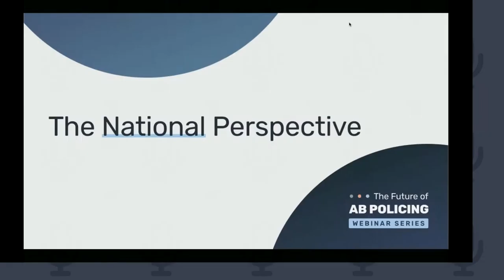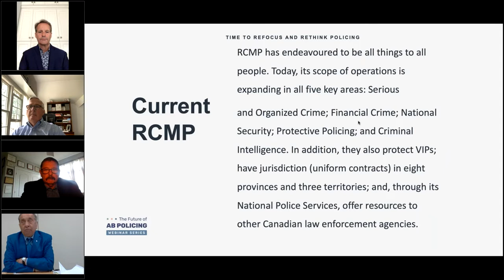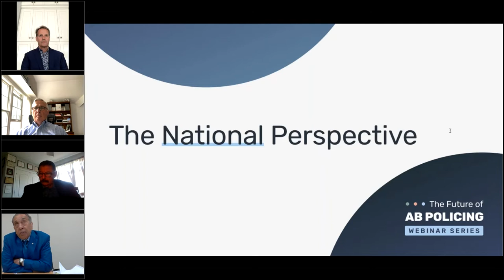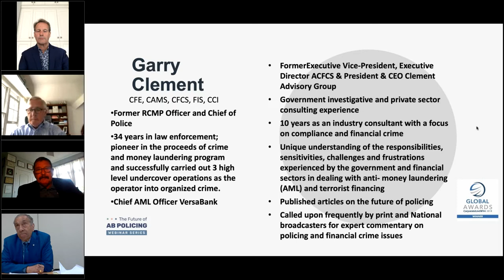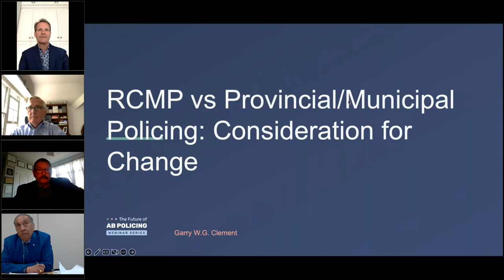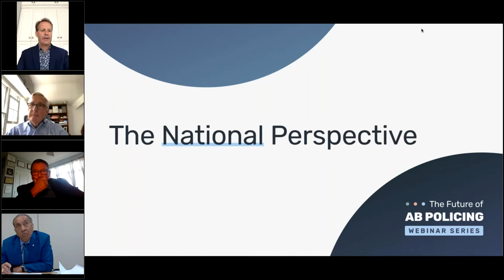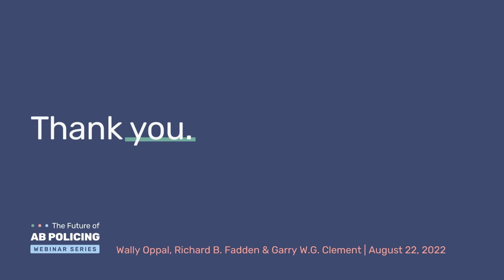The Future of AB Policing webinar series – The National Perspective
The RCMP contract policing model has been in place for about 100 years. All across Canada, jurisdictions are reconsidering this approach. Listen as speakers provide perspective on the future of RCMP contract policing in Canada. Speakers include:
• Richard Fadden, OC
• Wally Oppal, Q.C.
• Garry Clement, CAMS, CFE, CFCS, FIS, CCI

The discussion happening in Alberta is part of a broader conversation on the future of provincial and local policing in communities across Canada. These webinars provide a unique opportunity for subject matter experts from various backgrounds in public safety, policing, and national security to discuss policing.

These webinars are available for Albertans to engage in the various conversations and commentary regarding the best model for the future of policing and public safety delivery in Alberta.